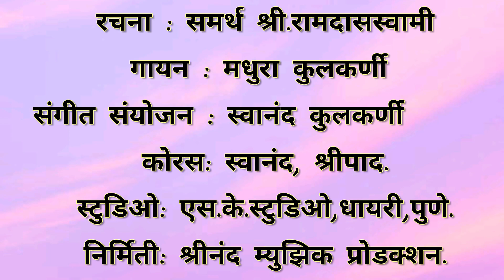श्री गणपती आरती, Ganpati Aarti , सुखकर्ता दुःखहर्ता SukhKarta DukhHarta श्री गणपतीची आरती.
रचना : समर्थ श्री.रामदासस्वामी.
गायन : मधुरा कुलकर्णी.
संगीत संयोजन : स्वानंद कुलकर्णी.
कोरस: स्वानंद, श्रीपाद.
स्टुडिओ: एस.के.स्टुडिओ,धायरी,पुणे.
निर्मिती: श्रीनंद म्युझिक प्रोडक्शन.

Writer : Samarth Shri.RamdasSwami
Singer : Madhura Kulkarni.
Music Arrengment: Swanand Kulkarni.
chorus : Swanand, Shripad.
Studio: S.K.Studio, Dhayari, Pune.
Prouction:Shreenand Music Production

       •|| श्री गणेश आरती ||•

सुखकर्ता दुखहर्ता वार्ता विघ्नाची।
नुरवी पुरवी प्रेम कृपा जयाची।
सर्वांगी सुंदर उटी शेंदुराची।
कंठी झळके माळ मुक्ताफळांची॥

जय देव जय देव जय मंगलमूर्ति।
दर्शनमात्रे मन कामनापूर्ति॥ जय देव...

रत्नखचित फरा तूज गौरीकुमरा।
चंदनाची उटी कुंकुमकेशरा।
हिरेजड़ित मुकुट शोभतो बरा।
रुणझुणती नूपुरे चरणी घागरिया॥ जय देव...

लंबोदर पीतांबर फणीवर बंधना।
सरळ सोंड वक्रतुंड त्रिनयना।
दास रामाचा वाट पाहे सदना।
संकष्टी पावावें, निर्वाणी रक्षावे,
सुरवरवंदना॥

गणपती आरती.आरती
aartiganpati aarati
ganpati aarti
Ganesh
sukha karta dukh harta
sukhkarta dukhharta